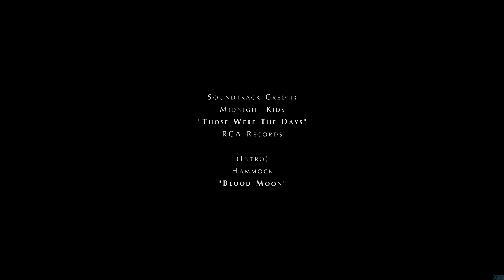Anthro NW 2019 - 4K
My official 2019 Anthro NorthWest con video, I hope you all enjoy! A huge thank you to Spooki The Corgi for their assistance with this video, I promise you none of this would have been made without their hard work, and to the convention staff and chairman for allowing me to grab some amazing shots of this years wonderful convention. Thank you all for your efforts, can't wait to return!!

*OWO*

(Intro)
Hammock
"Blood Moon"

((Music used is owned in whole by the respective artists/labels, used for artistic purposes. All music copies obtained/purchased legally with gratitude to the content creators.))